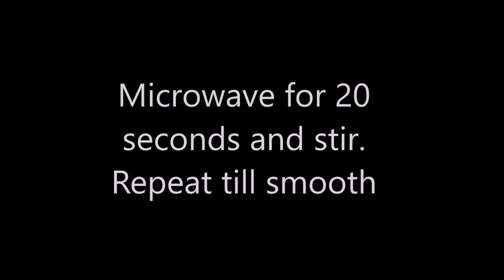Eggless Nutella Cheesecake Dessert Shooters by Cupcake Savvy's Kitchen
These super easy Nutella Cheesecake Dessert Cups are simple to make and sure to be a crowd pleaser! ENJOY!

INGREDIENTS:

Ferrero Rocher Chocolates
250g Cream Cheese
2/3 Cup Sugar
1 Teaspoon Vanilla Extract
2/3 Cup Nutella
300mL Whipping Cream (+ 80mL extra for Ganache Sauce)
100g Dark Chocolate

Kitchen Scales
Chopping Board
Ferrero Rocher
Dessert Cups
Piping Bags
Pyrex Jug
Hand Mixer (Similar)
White Glass Jug